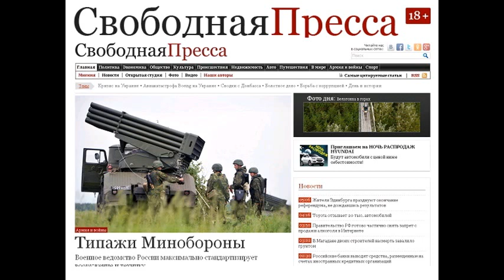SP150417 090 Выбираем правильные диски - Авто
Выбираем правильные диски - Авто 17 апреля 2015 года 08:38 | Кирилл Цивинюк ТекстФотоВидео Выбираем правильные диски Всё, что нужно знать о прослойке между шиной и ступицей Легкосплавные колёсные диски всё активнее вытесняют когда-то более привычные штампованные стальные. Но одним ли только дизайном первые лучше вторых. И лучше ли? Неподрессоренная масса Вынесенный в название этой главы аргумент является чуть ли основным, когда технари пытаются доказывать преимущества легкосплавных дисков. Неподрессоренная масса это всё, что находится ниже пружин (или иных упругих элементов подвески): колёса, ступицы, тормозные механизмы и элементы подвесок. Минимизация этой массы (а точнее увеличение соотношения подрессоренной массы к неподрессоренной) несёт в себе целый букет положительных моментов. Прежде всего улучшение плавности хода и улучшение сцепления колеса с дорогой. Ведь более лёгкое колесо и быстрее отработает неровность, и быстрее восстановит контакт с дорогой при отскоке от неё. А помимо этого немного уменьшается износ деталей подвески. Но лёгкое колесо, кроме всего прочего, быстрее раскручивается при разгоне автомобиля и меньше сопротивляется своей инерционностью при торможении. Получается, как ни крути, одни плюсы. Правда, в инженерном деле любые плюсы всегда уравновешиваются неизбежными минусами. И в данном случае главный из них это необходимость обеспечить достаточную прочность конструкции при уменьшении её массы. Ну и о стоимости не забудем. Забегая вперёд, отметим, что самые лёгкие и прочные легкосплавные диски это кованые магниевые, но их стоимость ставит крест на их массовом использовании. Поэтому наибольшее распространение получили литые легкосплавные диски из алюминиевых сплавов. Но литьём невозможно обеспечить достаточную прочность. Приходится увеличивать толщину, а значит массу. Уменьшить массу диска можно, если изменить технологический процесс производства применить ковку (точнее горячую объёмную штамповку). Но опять начинает расти стоимость, ведь в этом случае понадобятся многие дополнительные производственные операции. У ковки есть и ещё один недостаток невозможность или очень высокая стоимость какого-нибудь ажурного или вычурного дизайна. Все эти причины привели к тому, что в России практически перестали делать такие диски массово. Когда-то крупнейшие их производители, ВСМПО и КраМЗ, подсчитали и прослезились литые оказались гораздо более востребованными рынком и гораздо более дешёвыми в производстве. Но автор этих строк успел отхватить последние диски из производственной программы ВСМПО и вот уже три года наслаждается ездой на них разница в 2.5-3 килограмма массы по сравнению с литыми дисками реально чу